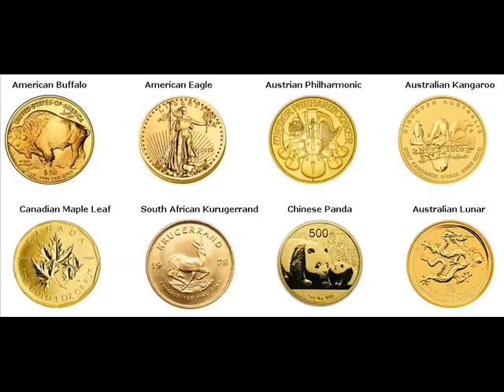Gold Bars For Sale Maruleng Local Municipality South Africa